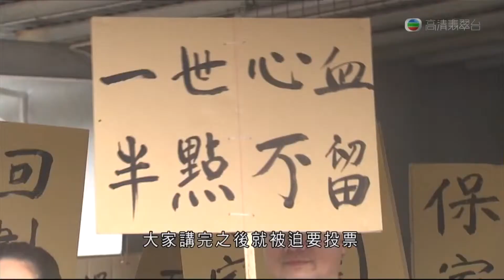25-05-2013 | 藍可盈 | 新界東北發展的正反雙方向到訪的立法會議員請願